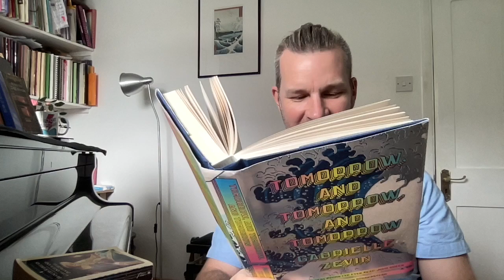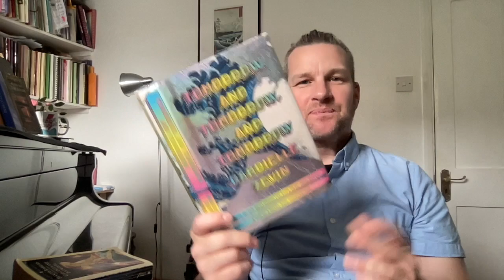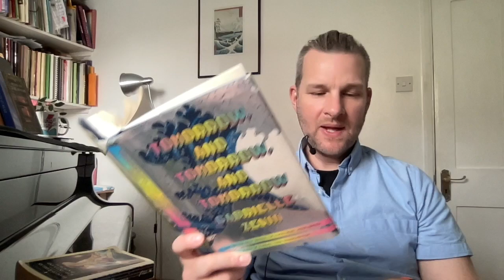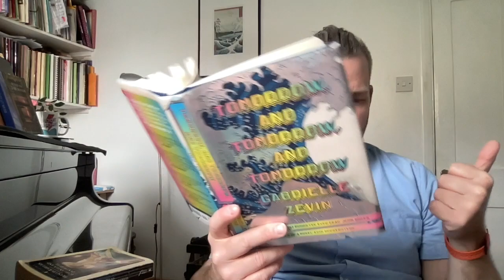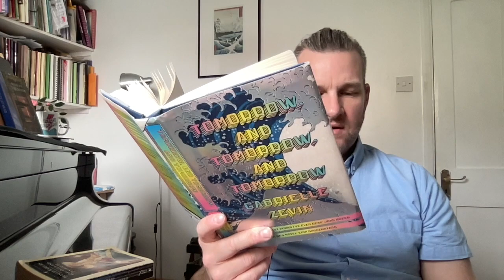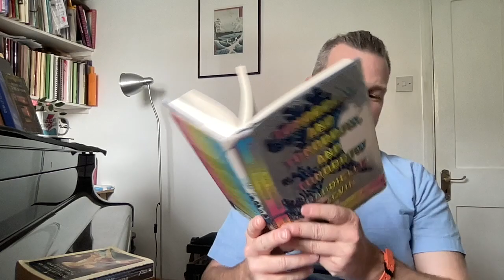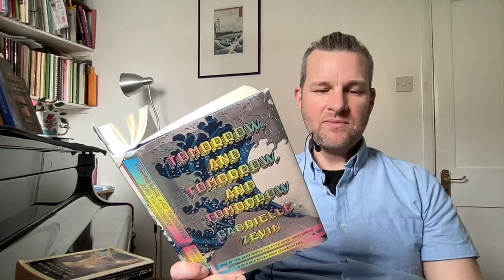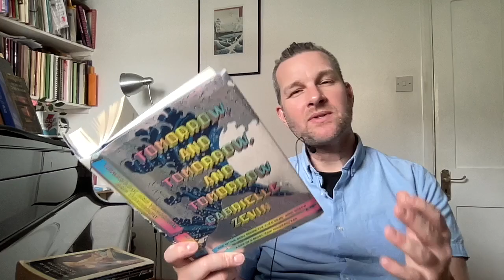63 Tomorrow, and Tomorrow, and Tomorrow - 1st half discussion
Welcome to BookShook! This booktube is all about the first half of September’s book, Tomorrow, and Tomorrow, and Tomorrow by Gabrielle Zevin published in 2022 (up to Chapter 5 'Pivots' on page 211 if you're reading alongside). The idea is that I split a book into two equal halves — a book that I and perhaps you have never read. In the first episode, published on the second Friday of the month, we’ll discuss the first half of the book. And then in the second episode (published on the last Friday of the month - $Part2EpisodeDate$ September), we’ll look at the second half of the book (in this case from Chapter 5 'Pivots' on page 211). We’ll see together how the novel concludes and decide whether it’s a book we’d recommend to a friend - or not. Of course, you don’t have to read the book, you can listen to it, or just follow along without doing either since I’ll be summarising what happens (but be aware! - there will be spoilers). Just so you’re prepared, the book we’ll be reading for October is The Machine Stops by EM Forster (so get that ready if you’re going to read alongside). Thanks for listening to BookShook! Roger
Content Warning: There are adult themes throughout the first half: suicide, violence, sexism and misogyny. I don't use any foul language in this podcast. Please check the content of the novel before proceeding.

Future Reads:

October: The Machine Stops by EM Forster
November: The Death of Ivan Ilyich by Leo Tolstoy

Article "The Unquenchable Thirst to Understand" by Yvonne Merritt Youtube video of Simon McBurney discussing Rabelais

I'm delighted that this podcast has been voted in the ’90 best UK Books podcasts worth listening to in 2023’